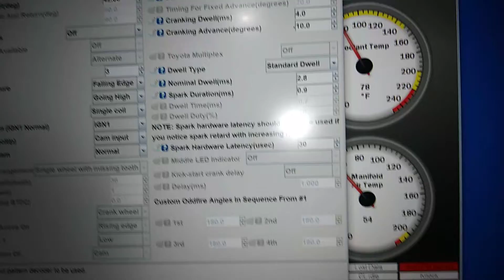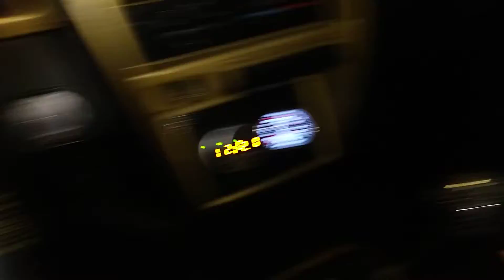mr bones420 d21 ignition table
just trying to help one of my fans / of scribers get his 240SX started